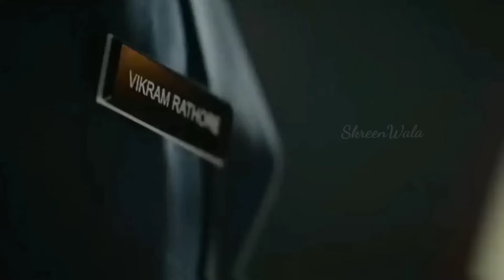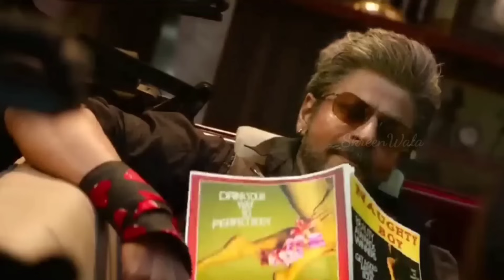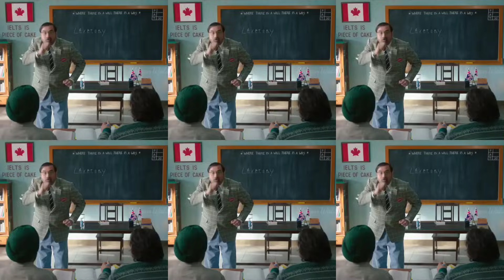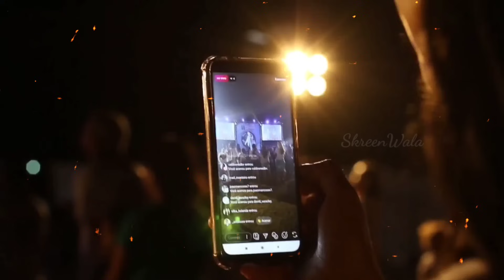ShahRukh Khan Upcoming Movies 2024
shahrukh khan upcoming
shahrukh khan upcoming movies
2023
shahrukh khan upcoming film
2024

#2023 movies
best 2023 movies
dunki teaser
dunki trailer
shahrukh khan upcoming movies 2023 to 2025
new movies
#15 shahrukh khan upcoming movies 2023
shahrukh khan upcoming movies list